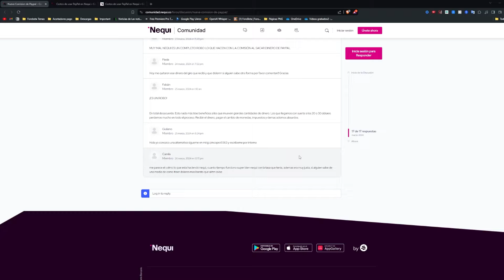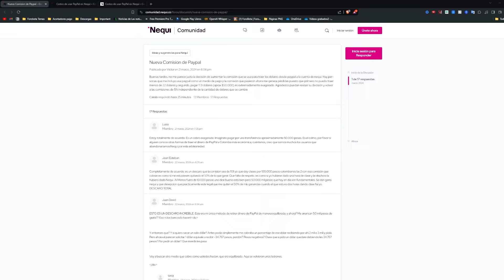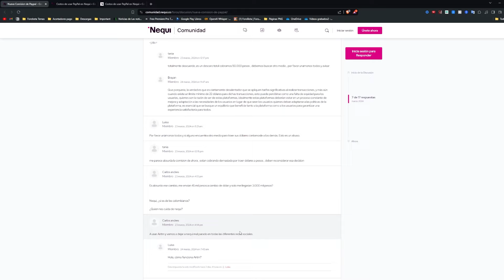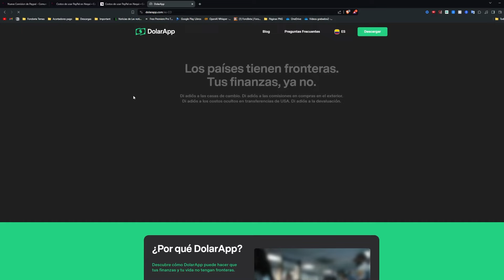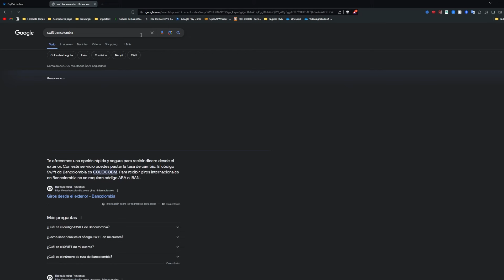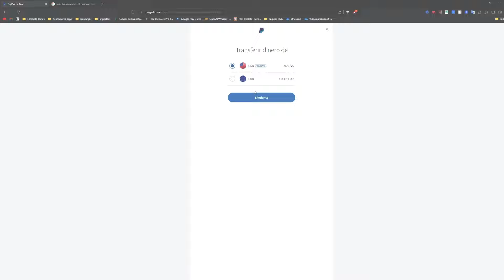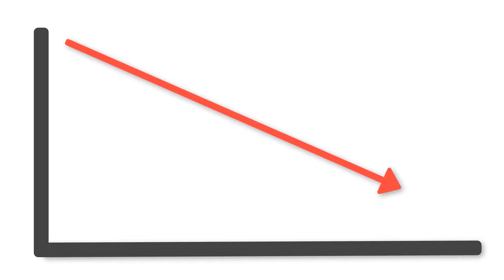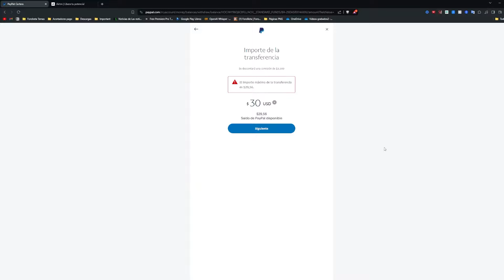Nequi AUMENTA Su Comisión De PayPal - La MEJOR MANERA de Retirar Dolares de PayPal en Colombia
Hoy veremos como retirar dinero de PayPal ante el reciente aumento de tarifas y comisiones que tuvo Nequi frente a retirar dinero de PayPal con Nequi y las mejores alternativas a nequi para retirar de PayPal.